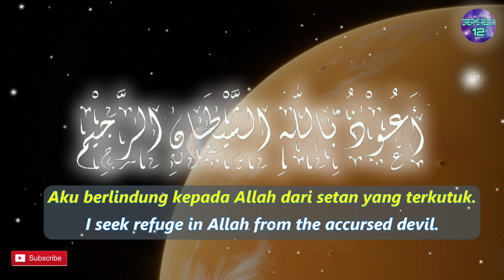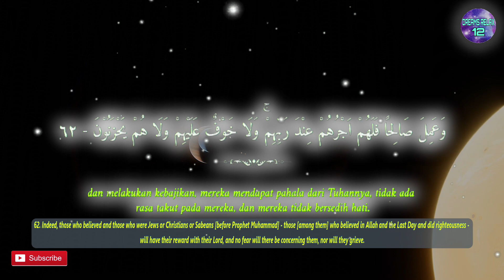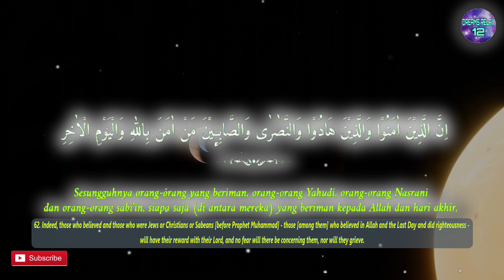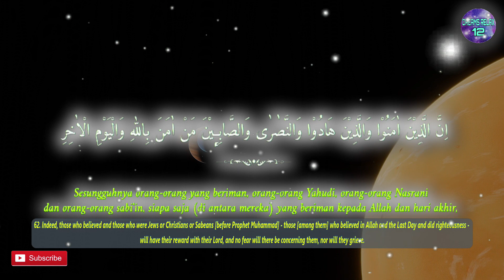One Day One Ayat Surah AL BAQARAH Chapter 62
اِنَّ الَّذِيْنَ اٰمَنُوْا وَالَّذِيْنَ هَادُوْا وَالنَّصٰرٰى وَالصَّابِــِٕيْنَ مَنْ اٰمَنَ بِاللّٰهِ وَالْيَوْمِ الْاٰخِرِ وَعَمِلَ صَالِحًا فَلَهُمْ اَجْرُهُمْ عِنْدَ رَبِّهِمْۚ وَلَا خَوْفٌ عَلَيْهِمْ وَلَا هُمْ يَحْزَنُوْنَ

English Sahih International :
62. Indeed, those who believed and those who were Jews or Christians or Sabeans [before Prophet Muhammad] - those [among them] who believed in Allah and the Last Day and did righteousness - will have their reward with their Lord, and no fear will there be concerning them, nor will they grieve.

Terjemah Kemenag 2002 :
62. Sesungguhnya orang-orang yang beriman, orang-orang Yahudi, orang-orang Nasrani dan orang-orang sabi'in, siapa saja (di antara mereka) yang beriman kepada Allah dan hari akhir, dan melakukan kebajikan, mereka mendapat pahala dari Tuhannya, tidak ada rasa takut pada mereka, dan mereka tidak bersedih hati.

Tafsir Ringkas Kemenag :
Ayat ini menunjukkan betapa Allah Maha Pengampun lagi Maha Pemberi rahmat bagi semua manusia, karena sesungguhnya orang-orang yang beriman, yaitu umat Nabi Muhammad, orang-orang Yahudi yang merupakan umat Nabi Musa, orang-orang Nasrani yang merupakan umat Nabi Isa, dan orang-orang Sabi'in, yaitu umat sebelum Nabi Muhammad yang mengetahui adanya Tuhan Yang Maha Esa dan mempercayai adanya pengaruh bintang-bintang, tentunya siapa saja di antara mereka yang beriman kepada Allah dan hari Akhir dengan sebenar-benar iman sebelum diutusnya Nabi Muhammad , dan selalu melakukan kebajikan yang memberikan manfaat bagi yang lainnya, mereka pasti akan mendapat pahala dari Tuhannya berupa surga, selain itu tidak ada rasa takut pada mereka dalam menghadapi kehidupan di dunia maupun akhirat, dan mereka tidak pula bersedih hati ketika menghadapi beragam cobaan.

Sumber Background Video : Video oleh Mr Borys dari Pexels-7959300